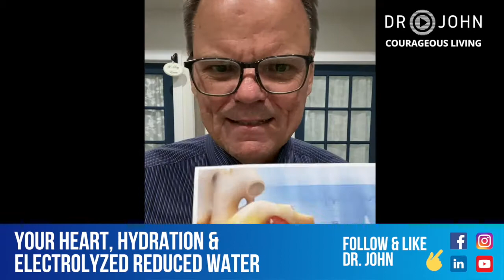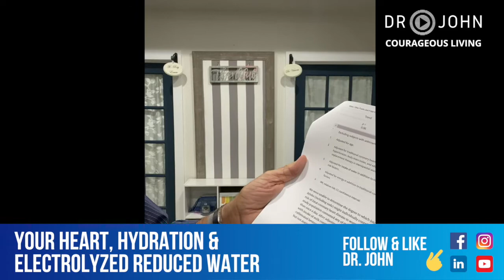Day 10 - Your Heart, Hydration & Electrolyzed Reduced Water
What I dig into today:
--Are those who drink more water less likely to have heart attacks?
--Do other fluids other than water count as good hydration and help protect me?
--What is Electrolyzed Reduced Water (ERW) and why is it the best?

I want you to have the BEST OF THE BEST water and this Electrolyzed Reduced Water (ERW) is what I recommend to every single patient.
Using this link, you can schedule a free 15 phone call with me about ERW.

Happy Thursday!
-Dr. John Webster